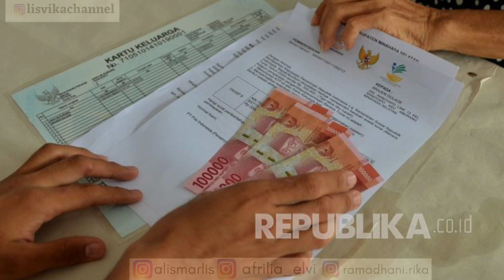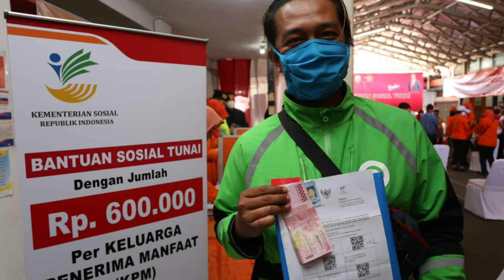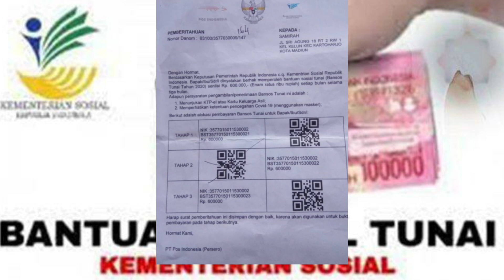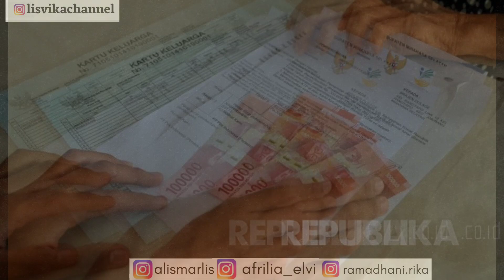CEK JADWAL PENCAIRAN BST DKI DAN BST KEMENSOS TAHAP 7 DAN 8!! Jangan Sampai Tidak Tau!!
cek jadwal pencairan bst

pencairan bst dki dan bst kemensos

pencairan bst tahap 7 dan 8

bst dari pemerintah

bst dki cair, bst kemensos cair, pencairan bst tahap 7 dan 8, pencairan bst juli agustus, jadwal pencairan bst, BANSOS BST
bst di caorkan untuk daerah ini
pencairan bst 600000 diprioritaskan untum daerah ini
jadwal resmi pencairan bst
jadwal pencairab bst 600000 sudah di umumkan kemenkeu
bst 600000 cair
bst 300000 cair
bst mei juni pencairan
jadwal pencairan bst mei juni
BST 600000 gagal cair
pencairan BST bulan mei -juni
syarat pencairan bst 600.000
dokumen penting untuk pencairan bst
bst 600.000 cair nelaui pt pos
bansos
bantuan sosial tunai
bst juni
bst di stop april 2021
bansos pengganti bst
nama penerima bansos 202
bansos dari pemerintah
bpum 2021
bpum
pencairan bpum 2021
bpum 2,4 juta rupiah
ubah nama prakerja
ubah alamat prakerja
pengumuman prakerja
prakerja
tips lolos prakerja
lakukan hal ini setelah lolos prakerja gelombang 17 tahun 2021
insentif tahap 1
topik prakerja
prakerja insentif
prakerja gagal
prakerja adalah
prakerja cair
prakerja gelombang 17 kapan dibuka pengumuman prakerja gelombang 17
 kartu prakerja
panduan prakerja
mau belajar apa
uang prakerja
cara daftar prakerja
prakerja.go.id
pelatihan prakerja
prakerja lewat hp
prakerja tidak valid
prakerja dicabut
prakerja lagi
prakerja lewat hp android
prakerja lewat komputer
 tarif listrik turun
bantuan kuota internet
bantuan pkh
blt tenaga honorer
bst kemnaker
bpum
banpres produktif
bantuan modal usaha
pencairan BPUM mei 2021
BPNT
token listrik gratis
cara cek penerima prakerja
cara cek penerima bpnt
cara cek penerima bansos dari pemerintah bantuan modal usaha dari pemerintah
bantuan kur
cara cek bantuan 1,2 juta rupiah
bantuan sosial tunai cekbansos.kemensos.go.id
bantuan sosial tambahan untuk pkh
bantuan tambahan untuk bpnt
bantuan beras 10 kg
bantuan yang cair mei 2021 apa
apa bantuan tambahan dibulan mei 2021
bst diperpanjang
bst resmi diperpanjang
nama penerima bst mei dan juni 2021
cekbansos.kemensos.go.id
bansos yang masih bisa daftar juni
link pendaftaran bansos juni
bansos dari pemerintah juni 2021